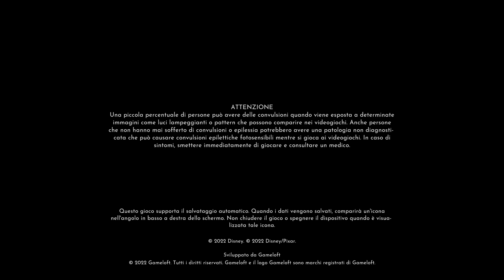Continua l' avventura di Mushu e Mulan!😌🌈🐮 - Parte 108